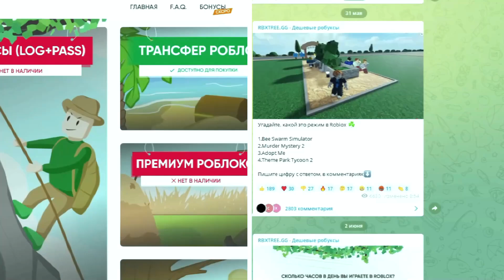КАК БЕСПЛАТНО ПОЛУЧИТЬ НОВЫЕ СЕКРЕТКИ STRAWBERRY SUNDAE И CAPTAINS CURSE В MINING SIMULATOR 2 + Коды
Новые коды:
Update7 - 30 mins Super Lucky Boost
Treasure - 30 mins Lucky Boost